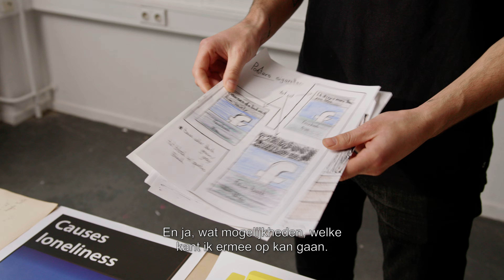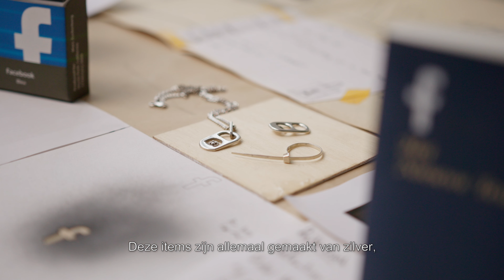Aidan's Portfolio & toelating: New Design & Attitudes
Ontdek de wereld van kunst en design bij St. Joost School of Art & Design! Al meer dan 200 jaar dé kunstacademie voor hoogstaand kunstonderwijs met een sterke persoonlijke benadering. Voor alle bachelor opleidingen bij St. Joost is de toelatingsdag een verplicht onderdeel van de aanmeldprocedure.

Wij willen jou als beeldmaker graag beter leren kennen en jij wilt een goede studiekeuze maken. Daarom organiseren we een toelatingsdag waarbij jouw talent, persoonlijke kwaliteiten en doelen centraal staan. Tijdens de toelatingsdag leren we jou beter kennen aan de hand van jouw portfolio en thuisopdracht.

Je ontdekt bij St. Joost School of Art & Design wie jij bent, wat je kan en wie je wil zijn. Dat start al bij de toelating. Wacht niet te lang en meld je aan.

Wil je meer weten over de toelating op St. Joost en tips voor het samenstellen van je portfolio? Bekijk dan onze videoreeks